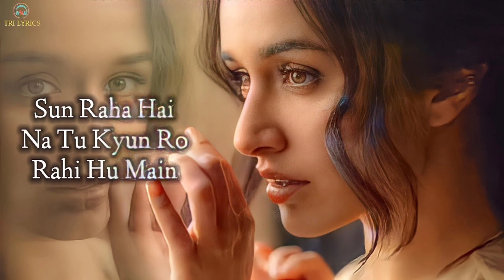Sun Raha Hai Na Tu | Ashiqui 2 Movie Song | A Cover By Saba Riaz | Singer Shreya Ghoshal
This video is for pure entertainment. This is not a tutorial. This is a cover song from movie Ashiqui 2, sung by myself. It's originally sung by great female Bollywood playback singer Shreya Ghoshal. Hope you enjoy the song 😊